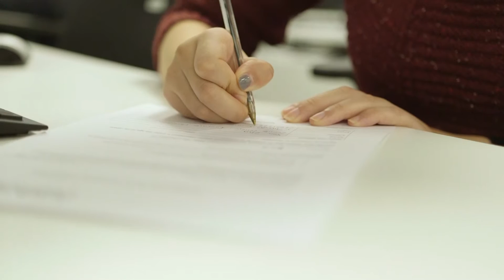Why choose MSc International Business and Strategy at Lancaster?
Former student Chris talks about the programme.